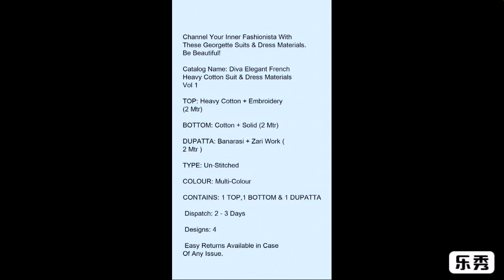Diva Elegant French Heavy Cotton Suit & Dress Materials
Channel Your Inner Fashionista With These Georgette Suits & Dress Materials. Be Beautiful!_

Catalog Name: *Diva Elegant French Heavy Cotton Suit & Dress Materials Vol 1*

*TOP*: Heavy Cotton + Embroidery (2 Mtr)

*BOTTOM*: Cotton + Solid (2 Mtr)

*DUPATTA*: Banarasi + Zari Work ( 2 Mtr )

*TYPE*: Un-Stitched

*COLOUR*: Multi-Colour

*CONTAINS*: 1 TOP,1 BOTTOM & 1 DUPATTA

 Dispatch: 2 - 3 Days

 Designs: 4